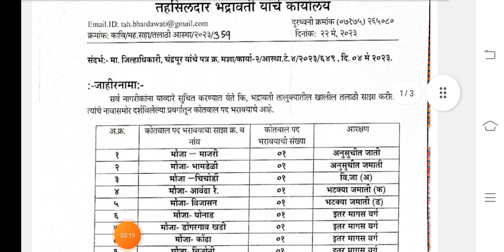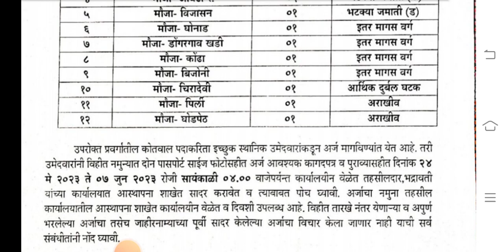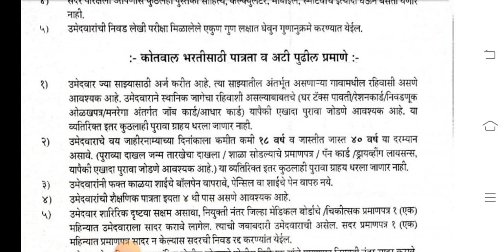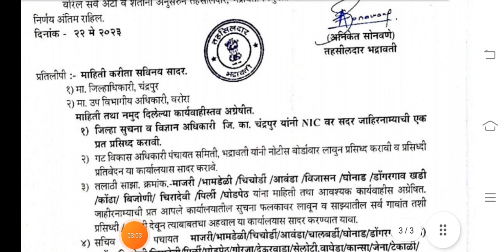कोतवाल पदभरती 2023 | कोतवाल पदासाठी जाहिरात प्रसिद्ध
TCS /IBPS सामान्य ज्ञान
   (वनलाईनर स्वरूपात)

🎯 जिल्हा परिषद, आरोग्य विभाग, तलाठी महानगरपालिका, कृषिसेवक, ग्रामसेवक व  आगामी TCS, IBPS मार्फत होणाऱ्या सर्व परीक्षेसाठी अत्यंत उपयुक्त
👉 सामान्य ज्ञानचा पॅटर्न खूप बदल आहे त्यासाठी हे पुस्तक वाचणे अनिवार्य आहे.
👉 जवळच्या सर्व दुकानात उपलब्ध झाले.